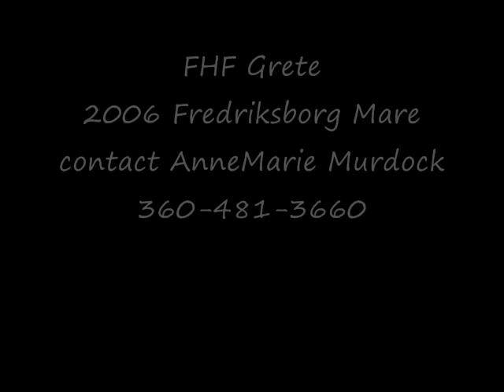Greta 3-10_0001.wmv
2006 Fredriksborg (Danish Warmblood) mare.  Shown training level this year, schooling first/second.  Big bold mover, wonderful temperament.  Free jumping shown at the end.